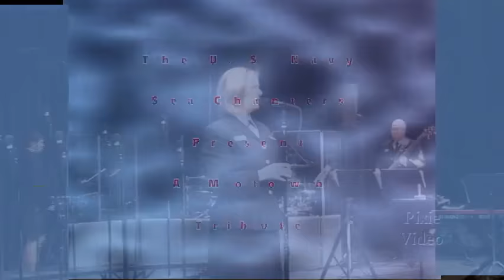Let's Visit U. S. Navy Sea Chanters - Motown Tribute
Come with Pixie Video Productions as The U. S. Navy Sea Chanters do their spring concert in Ipswich, Massachusetts.